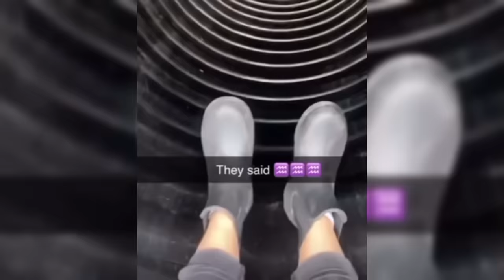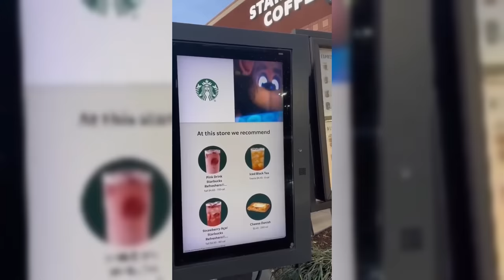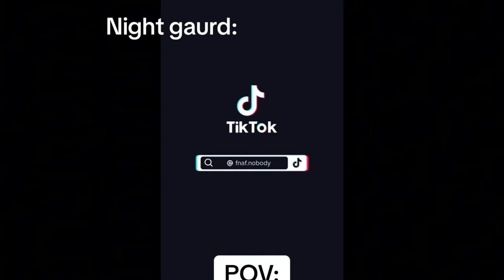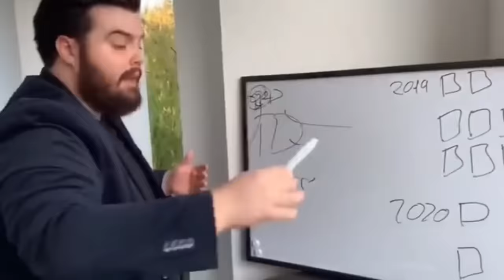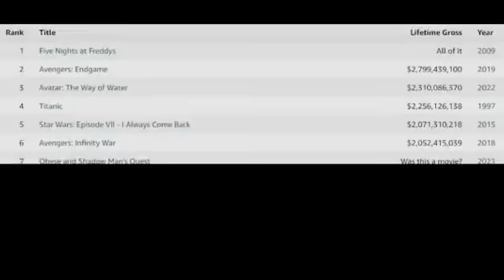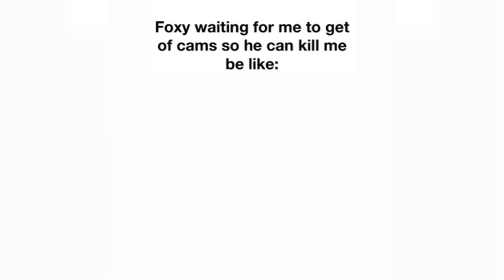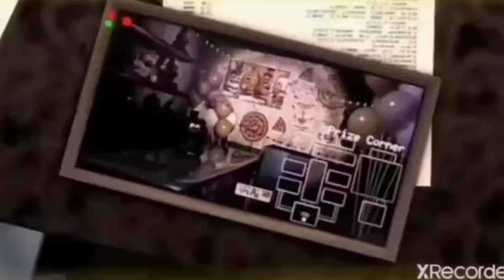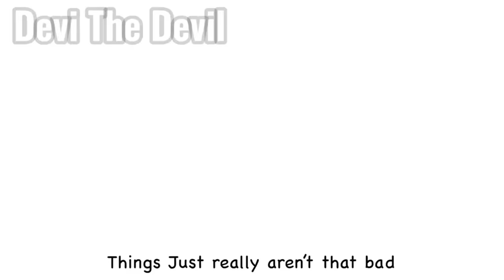FNAF Memes To Watch Before Movie Release - TikTok Compilation #55